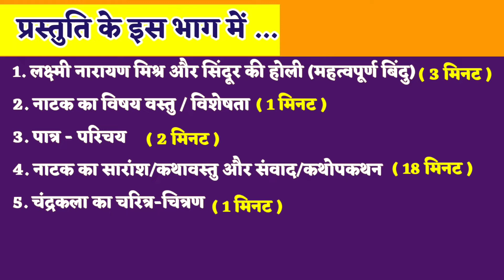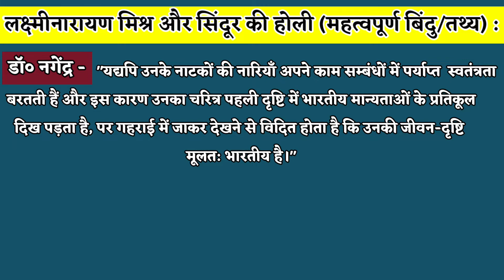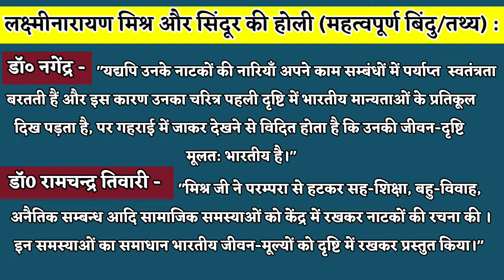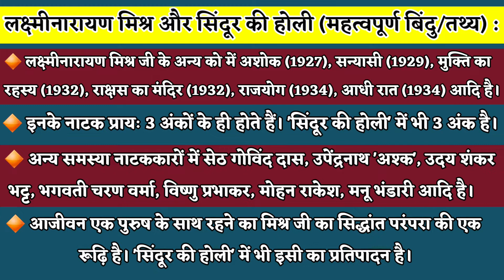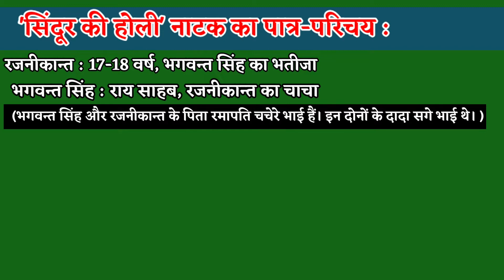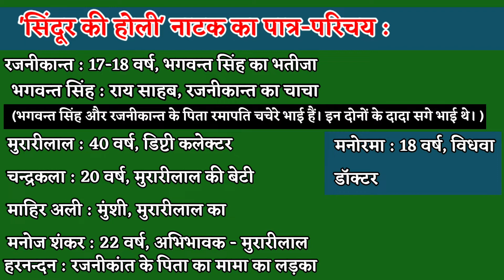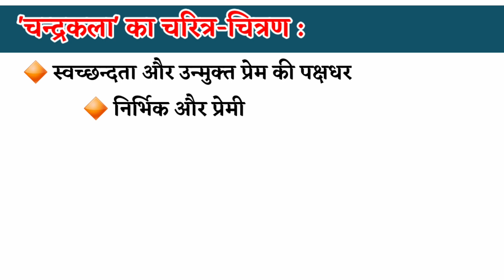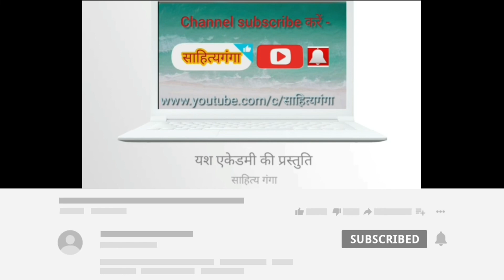Sindoor ki Holi (सिंदूर की होली) ll Lakshmi Narayan Mishra ll Review (समीक्षा)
लक्ष्मीनारायणमिश्र का नाटक